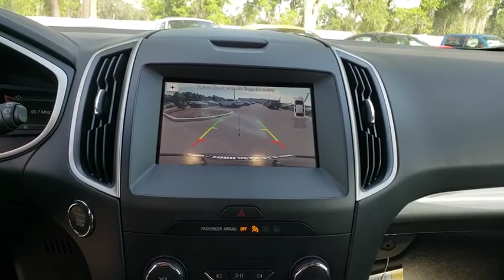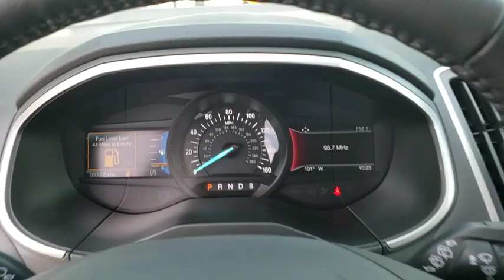2019 Ford Edge Gainesville, Silver Springs, Starke, Middleboro, High Springs, FL 191430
Magnetic Metallic New 2019 Ford Edge available in Ocala, Florida at Ford of Ocala. Servicing the Gainesville, Silver Springs, Starke, Middleboro, High Springs, FL area.

Magnetic 2019 Ford Edge SEL FWD 8-Speed Automatic 2.0LRecent Arrival! 22/29 City/Highway MPG
EQUIPMENT GROUP 201A  -inc: Active Transmission Warm-Up  Premium 9 Speaker Audio System  LED Signature Daytime Running Lamps  2 Driver Configurable 4.2 Color LCD Displays Located in instrument cluster,Turbocharged,Front Wheel Drive,Power Steering,ABS,4-Wheel Disc Brakes,Brake Assist,Brake Actuated Limited Slip Differential,Aluminum Wheels,Tires - Front All-Season,Tires - Rear All-Season,Temporary Spare Tire,Heated Mirrors,Power Mirror(s),Integrated Turn Signal Mirrors,Rear Defrost,Privacy Glass,Intermittent Wipers,Variable Speed Intermittent Wipers,Rain Sensing Wipers,Rear Spoiler,Power Door Locks,Daytime Running Lights,Automatic Headlights,Fog Lamps,AM/FM Stereo,Satellite Radio,MP3 Player,Requires Subscription,Steering Wheel Audio Controls,Telematics,Auxiliary Audio Input,WiFi Hotspot,Smart Device Integration,Bluetooth Connection,Pass-Through Rear Seat,Rear Bench Seat,Adjustable Steering Wheel,Trip Computer,Power Windows,Leather Steering Wheel,Keyless Entry,Keyless Start,Cruise Control,Climate Control,Multi-Zone A/C,Power Driver Seat,Power Passenger Seat,Cloth Seats,Bucket Seats,Driver Adjustable Lumbar,Auto-Dimming Rearview Mirror,Driver Vanity Mirror,Passenger Vanity Mirror,Driver Illuminated Vanity Mirror,Passenger Illuminated Visor Mirror,Floor Mats,Remote Engine Start,Engine Immobilizer,Traction Control,Stability Control,Front Side Air Bag,Blind Spot Monitor,Cross-Traffic Alert,Lane Departure Warning,Lane Keeping Assist,Rear Parking Aid,Tire Pressure Monitor,Driver Air Bag,Passenger Air Bag,Front Head Air Bag,Rear Head Air Bag,Passenger Air Bag Sensor,Knee Air Bag,Driver Restriction Features,Child Safety Locks,Back-Up Camera